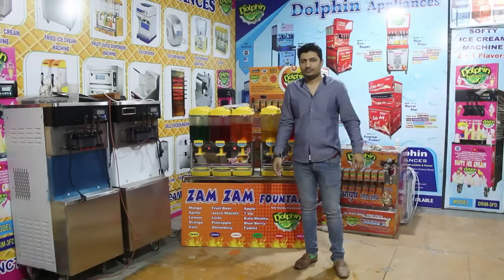JUICE DISPENSER | FRUIT JUICE BUSINESS | कम लागत में करे ये बिज़नेस और कमाए रोज के र ५००० से र ७०००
JUICER DISPANCER PRICE  START FROM  RS: 16000

SINGLE BOUL RS: 16000
DUBLLE BOUL RS: 30000
3 BOUL RS: 40000

INLUDED DELIVERY AND PACKING AND FLAVORS

HELLO FRIENDS

THIS IS OUR NEW PRODUCTS   .. FRESH JUICE DISPANCER,  CHILD JUICE DISPANCER,

DOLPHIN APPLIANCES
ALKA CINEMA ROAD, BHAVNAGAR- 364001 GUJARAT

1) HOW TO BUY JUICER DISPENSER?
2) JUICER MACHINE,
3) JUICE MACHINE,
4) SOFT DRINKS MACHINE,
5) SODA MACHINE,
6) HOW TO BUY SODA MACHINE,